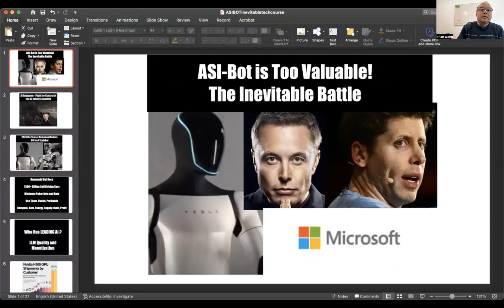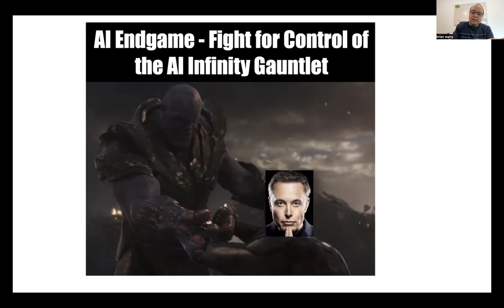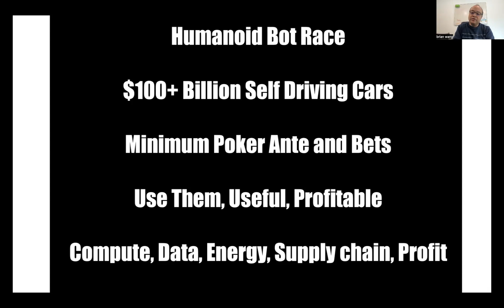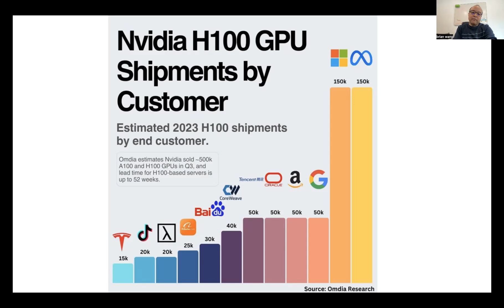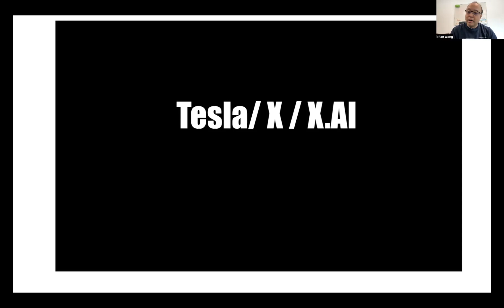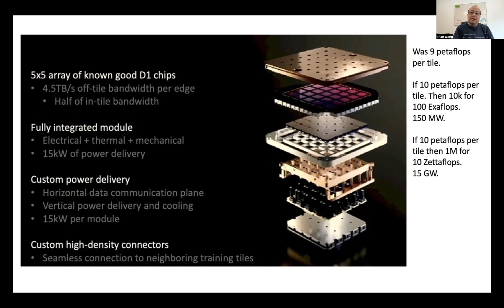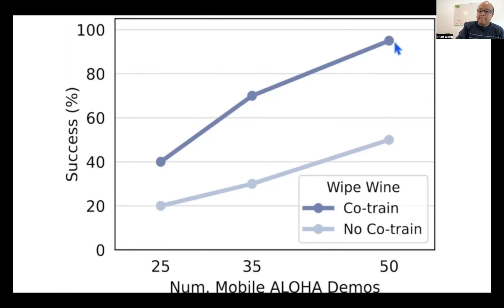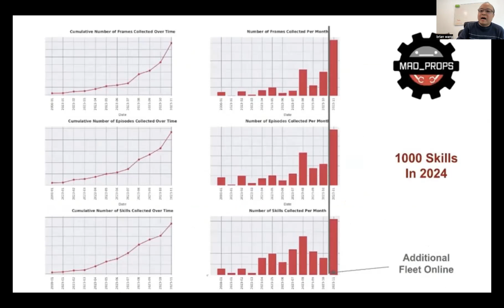UNSTOPPABLE Battle For Super AI, Humanoid Bot and Our Future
In an interview with Bill Gates, Sam Altman says he is super-excited for AI applied to robotics. Sam Altman – “We have to go do this thing. This is now an UNSTOPPABLE technological course. The value is too great.” Tens of billions of dollars are going into the effort to dominate technology and transform the world.

Elon Musk said that compute resources for AI are increasing at 10 times every 6 months.

We are in the Technological Singularity endgame. The battle is for control of the AI Infinity Gauntlet.